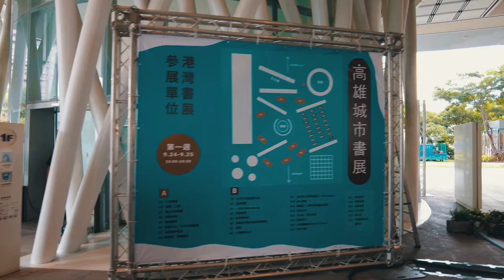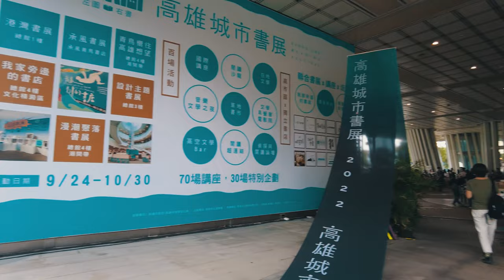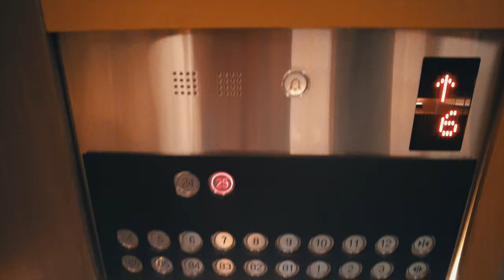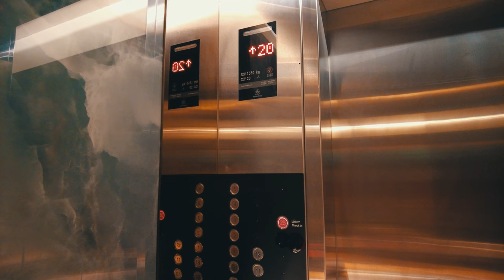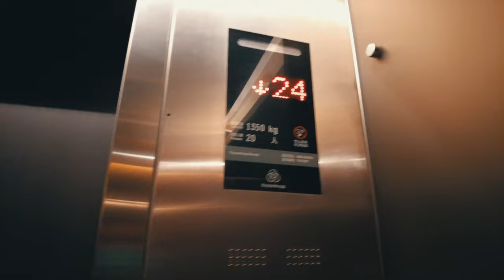承億酒店 承風青鳥書店 高雄城市書展 (2022/9/24) / Kaohsiung TAI Urban Resort - / 4K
51分鐘影片，影片會以第一人散步方式拍攝，不會有任何對話或介紹。
高雄新地標相當漂亮，昨天高雄圖書館總館剛好在辦高雄城市書展，過去那邊走一圈，順便上去旁邊 承億酒店和承風青鳥書店分別位於25樓和7樓，25樓是承億酒店的大廳，可上去拍照片看看高雄風景，7樓是青鳥書店和verse bar，有個橋可直接走到對面的圖書館。

51 minutes walking in Kaohsiung Public Library + TAI Urban Resort + Bleu Book Store . The video is filming in a first-person without any talking.

00:00 Kaohsiung Main Public Library 高雄市立圖書館總館
01:05 Kaohsiung Reading Festival 高雄城市書展 2022
09:03 TAI Urban Resort 承億酒店
11:36 25F lobby of TAI Urban Resort  25樓 承億酒店大廳
28:25 7F Bleu & Book  7樓 承風青鳥書店
34:08 Verse bar Kaohsiung
37:03 bridge to Kaohsiung Main Public Library 空橋共構